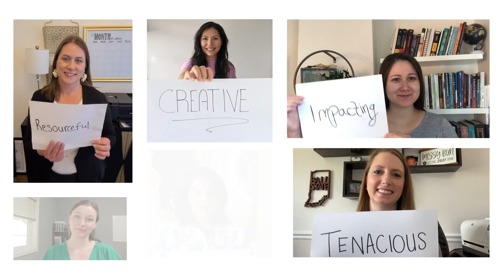One Word - Describing Women in the Technology Space | Burwood Women in Tech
What one word describes women in technology? Burwood's women technologists share their perspective.

For more information on Burwood Women in Technology, please visit our